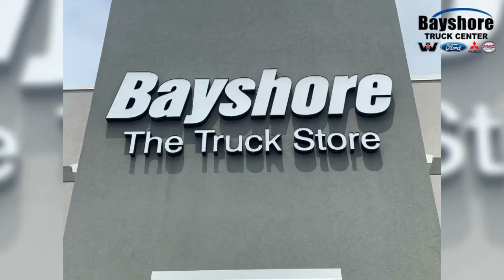New Inventory on the Lot Every Day!